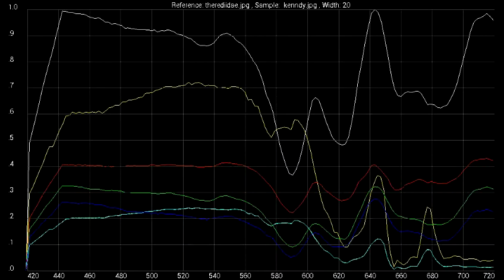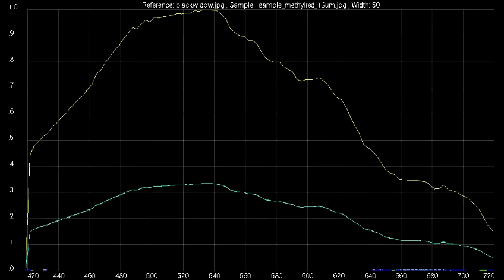JFK Online Autopsy Uncloaks Latrodictator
JFK was a cunning insidious black widow spider disguised in a fart bag, but through spectrophotometer we can still match him and catch him! Download the only authors memoir who is not on the bandwagon to lead you to a genocide death camp: JFK VIP2RIP at Lulu Bookstore. The Texas Autopsy clearly states JFK had a skull bone but NO skeleton! It is real awesome to see theridiidae emerge from his Kennedy fartbag costume his front legs over 6 ft long touch the celling! He or should I say she is real screamer for your first time exposed but the honesty for all the unrest is soothing.